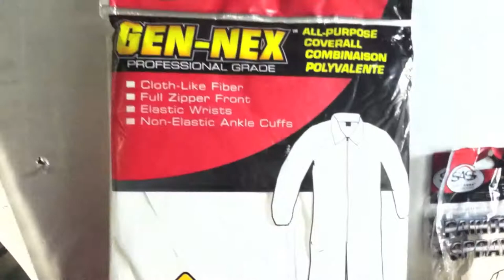1966 Mustang Restoration - Part 9 - Primer Supplies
In which John spends a lot of money on stuff he doesn't need yet.